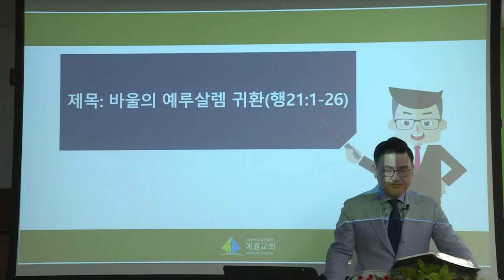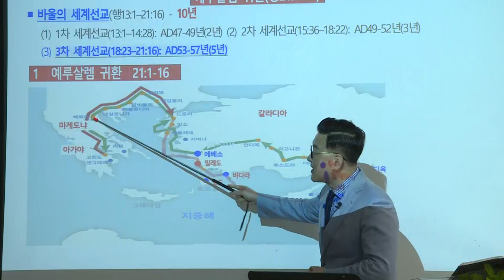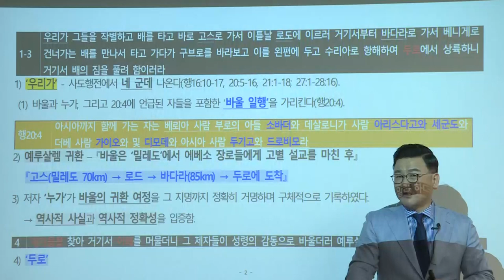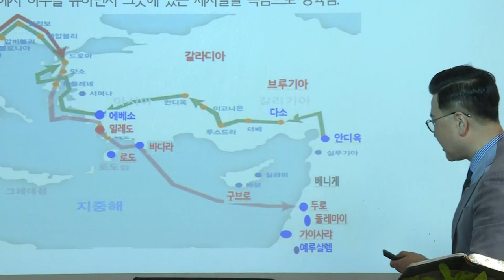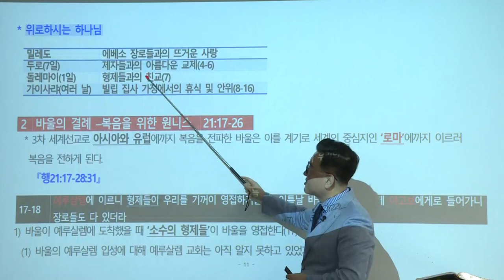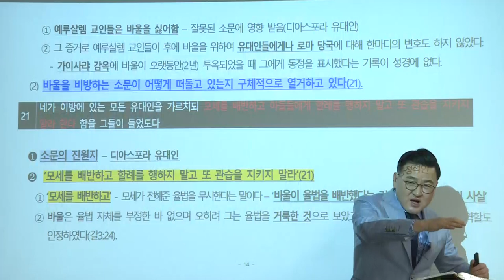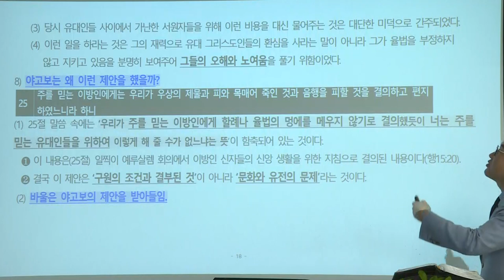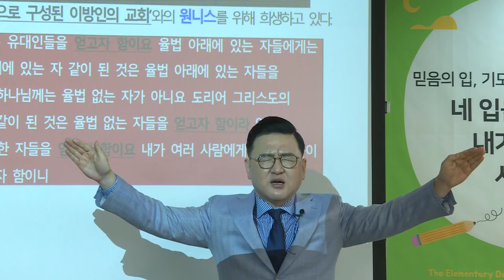[예원교회] 지역전도캠프(17) - 바울의 예루살렘 귀환 - 행 21:1-26 - 김현길목사 - 2021.04.30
바울의 예루살렘 귀환
김현길목사